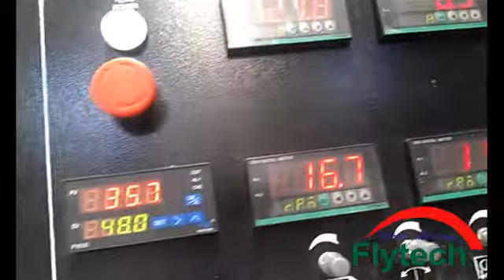PVC Trunk Extrusion Production Line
PVC Trunk Extruder
PVC Trunk Making Machine

Bobby Xiao
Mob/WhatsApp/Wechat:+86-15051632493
Skype:bobby4763990